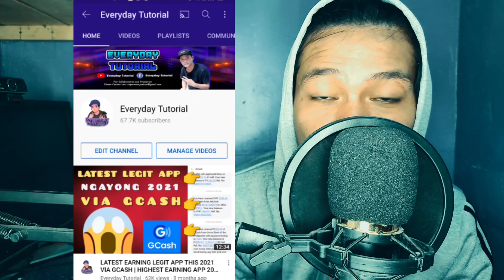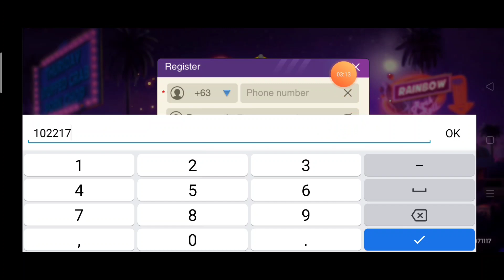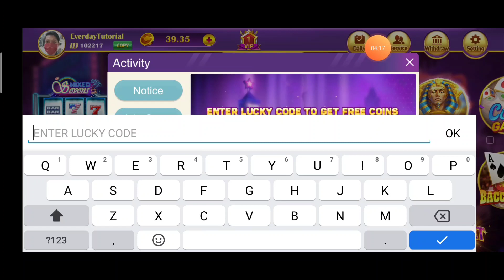RAINBOW GAME ₱1000 GIVEAWAY VIA GCASH | JUST FOLLOW THE MECHANICS | 10 LUCKY WINNERS